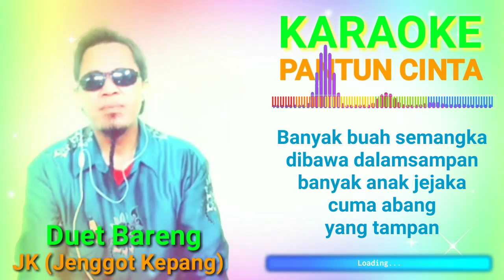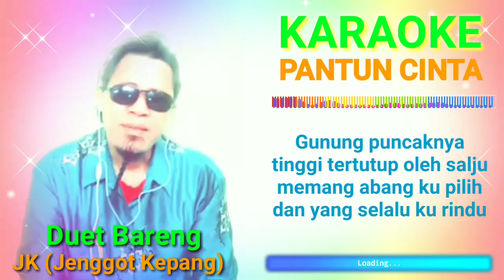KARAOKE PANTUN CINTA || TANPA VOKAL CEWEK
KARAOKE PANTUN CINTA Karaoke duet lagu soneta group nyanyi bareng sama saya di rumah aja lagu-lagu Soneta memang asyik untuk menemani kita di rumah